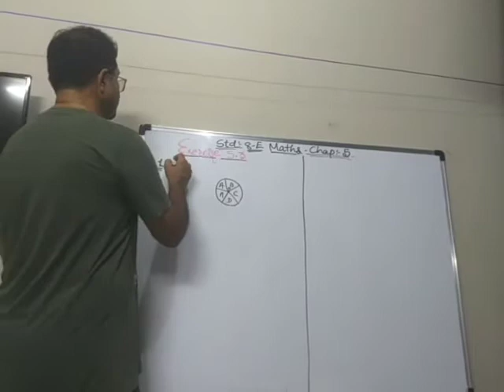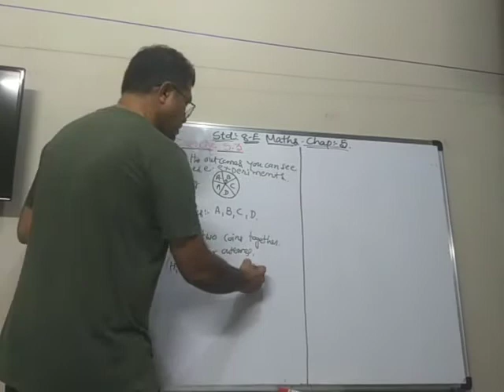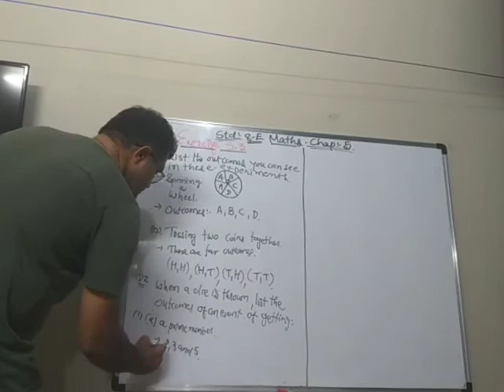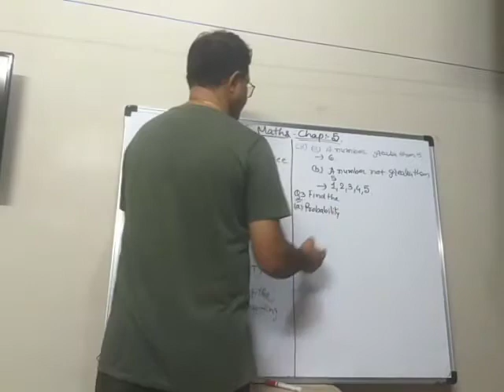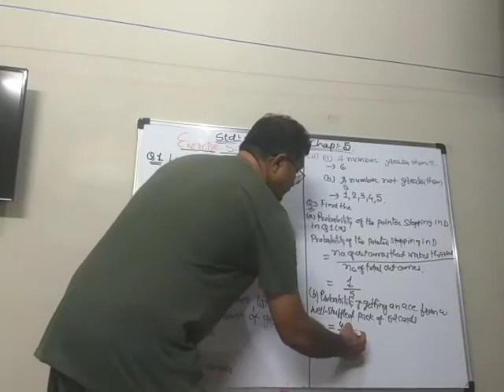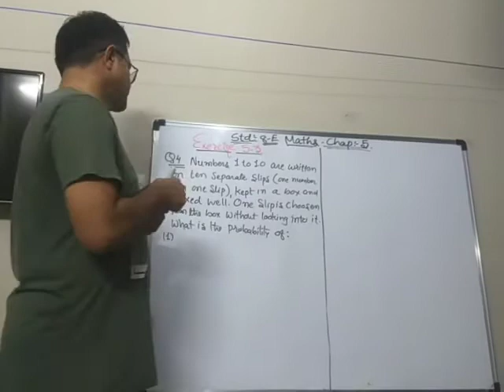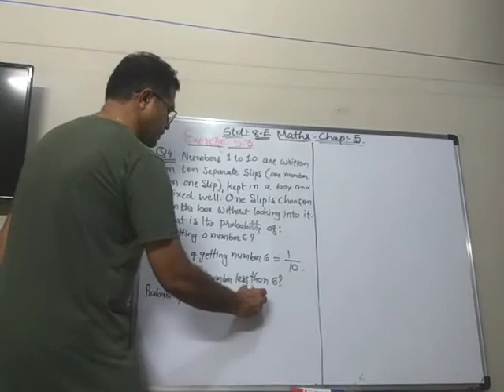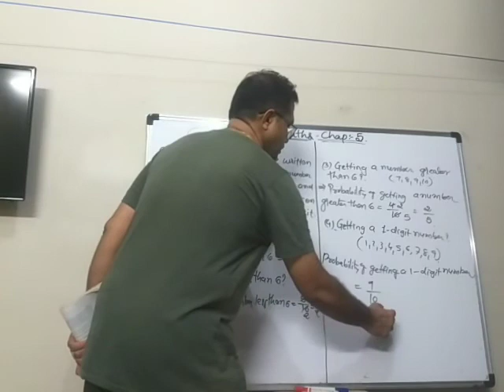Std.8E Maths Chap-5 (Video 11)